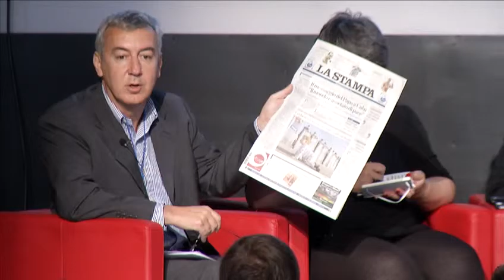How Can We Govern Europe 2 - Short and long-term objectives in migration policies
Short and long-term objectives in migration policies

What are the most salient changes made to the European Union’s immigration system recently? How can a European migration policy respond flexibly to economic and geopolitical shocks, both at European and national level? Which public investments are now needed to improve the dramatic situation of both migrants and the receiving countries, such as Italy? Is it possible to control “push factors” (e.g. geopolitical risks) in migrants’ countries of origin and how? To which extent, and under which conditions, can mobility of labour within free-mobility areas foster economic convergence?

Moderator:

Marco Zatterin
journalist at La Stampa

Speakers:

Fabrice Leggeri
Executive Director, FRONTEX

Jean-Christophe Dumont
Head of the International Migration Division (IMD) of the Directorate for Employment, Labour and Social Affairs at the OECD

Marina Petrillo
Producer at Reported.Ly

Marco De Ponte
Action Aid Italia Secretary General